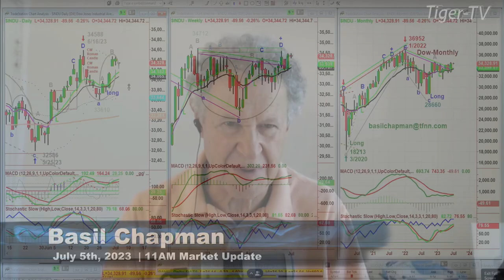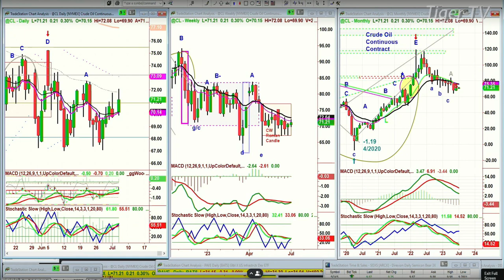July 5th, 11AM ET Market Update on TFNN - 2023